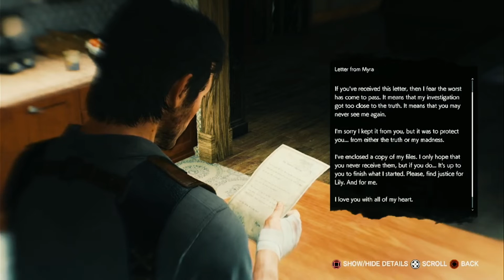Evil Within 2 Gameplay Walkthrough : Part 14 - FAMILY VS THEODORE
Evil Within 2 Gameplay Walkthrough part 14 - Family Vs Theodore Evil (NO COMMENTARY)